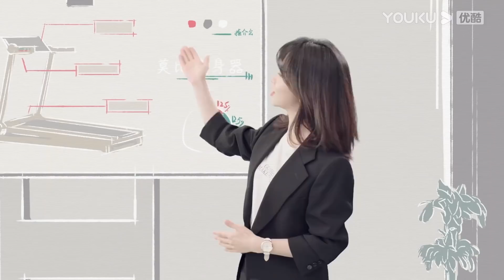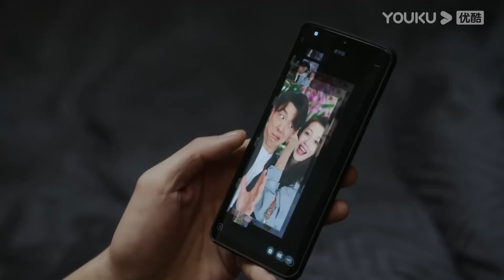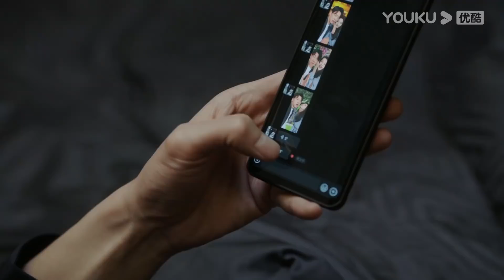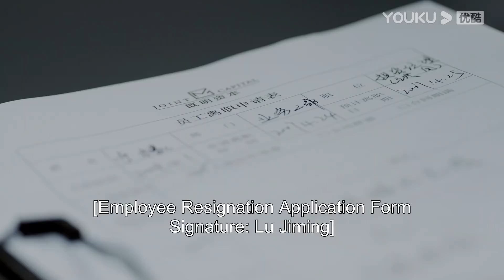Lu Jiming recalls the lovely memories with Ning Meng | Master Of My Own | YOUKU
[Master Of My Own 请叫我总监] Ning Meng has always dreamed of moving up the corporate ladder to become a director, but her boss doesn't think that she has what it takes to succeed in the investing world.

Ning Meng seems to keep veering further away from her dream ever since her graduation. Her boss, Lu Ji Ming, has long proven his strong business capabilities in investments as the president of a company. Lu Ji Ming doesn't believe that Ning Meng can become a qualified investor. One day, Ning Meng makes up her mind to leave Lu Ji Ming once and for all to show him and herself that she can succeed on her own. Ning Meng goes job hunting and after many setbacks, she finds employment at Eagle Stone Investment to start anew.

★Starring: Lin Gengxin / Tan Songyun / Liu Chang / Su Xin / Wang Xiuzhu / Liu Enjia / Qu Gaowei / Wang Lina / Chang Haibo / Yuan Man / Peng Gaochang / Zhang Lei / Bai Bing
★25 Episodes